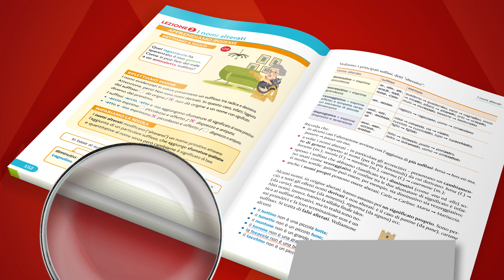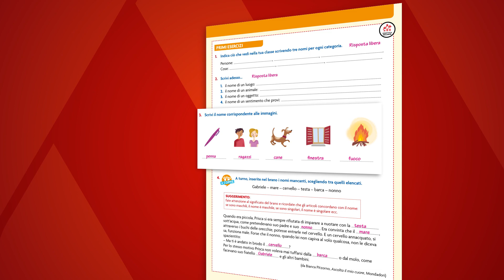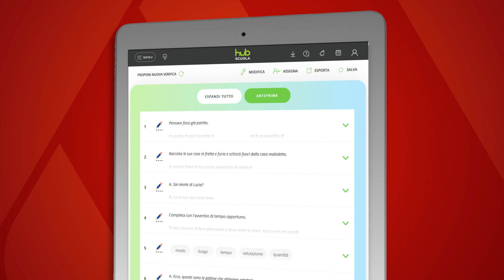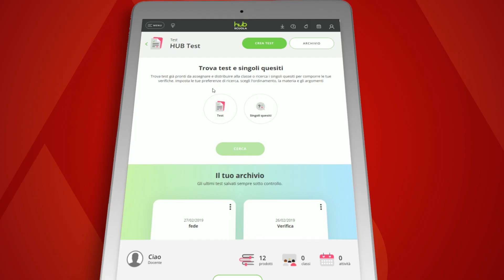Funziona! (Novità 2019)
Booktrailer di Funziona! - Corso di Grammatica per la Scuola Secondaria di Primo Grado